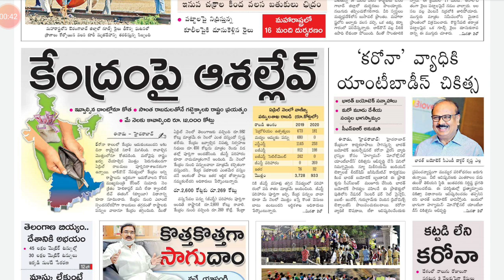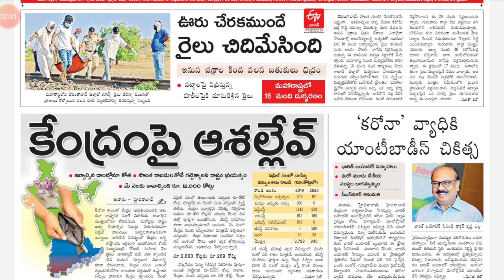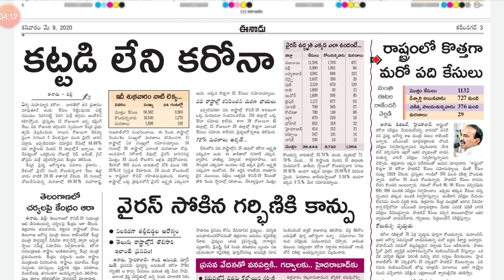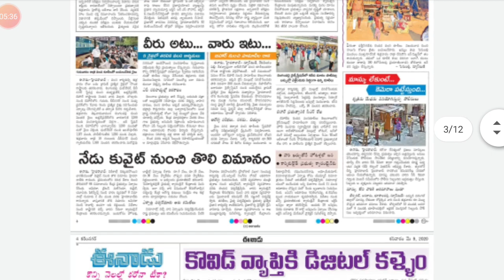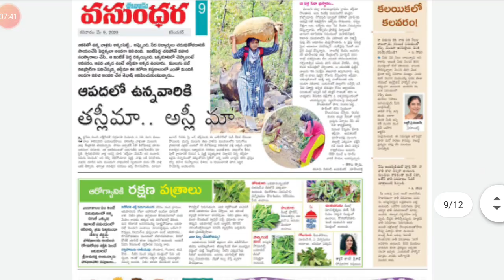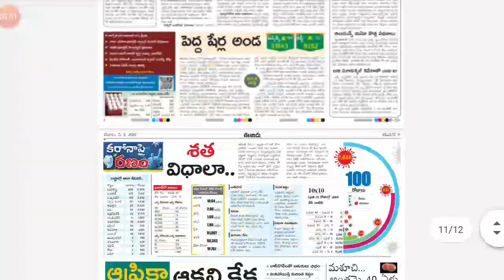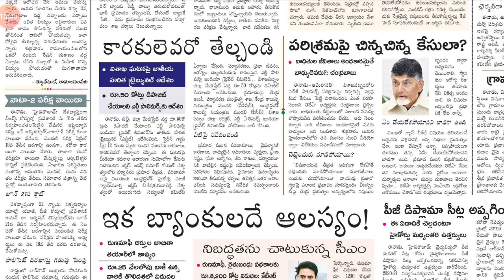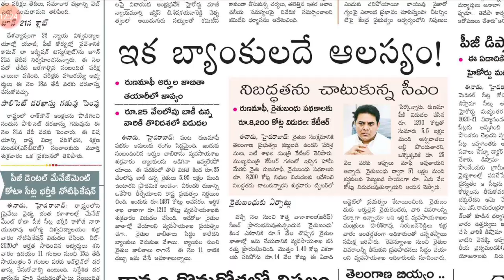Enadu news paper(9th-May_2020)Analysis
current Affairs
 Discussed topics in this video are very useful to students who are preparing for compitative exams..
This video will simplify the  current affairs preparation

Editorial analysis will given by 5pm